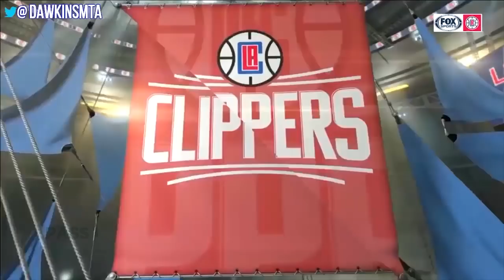傳球 Pass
今次講下傳球，每個傳球都有Message, 可以同你隊友溝通，傳球好壞絕對影響你同隊友既感情，另外亦會教點樣交波比Post up既隊友，交比高佬真係彈地最好？？

衷心嗚謝：
攝影：Pix-Art Studio
字幕：網友Tse King 無私分享，謝謝